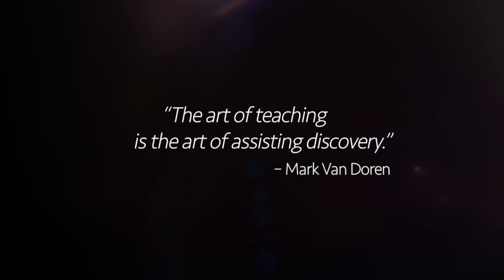Teacher Appreciation Week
Happy Teacher Appreciation Week! Thank You to all of our La Joya ISD Teachers! Share this special video as our Students say "Thank You" to our Amazing Teachers…